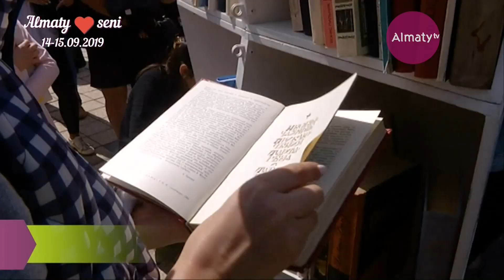День города Алматы 2019. Мнения жителей мегаполиса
День города традиционно отмечается каждое третье воскресенье сентября. Что думают алматинцы о своем родном городе.